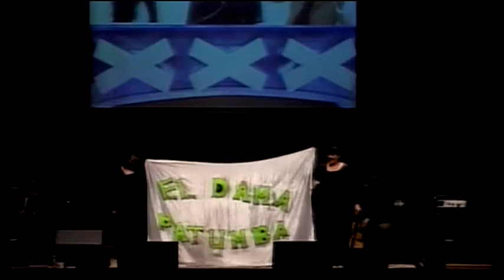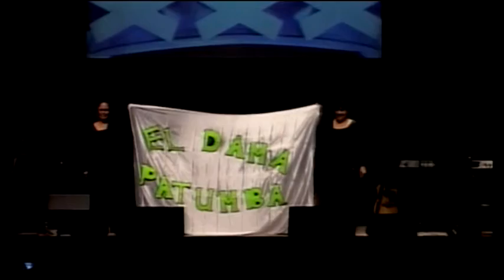ICA HK Filipino Saturday Entry for Variety Show - 20 June 2015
ICA HK Filipino
Saturday Entry for Variety Show
20 June 2015